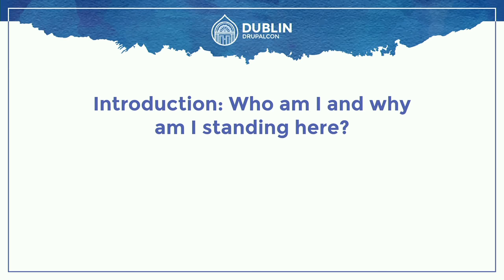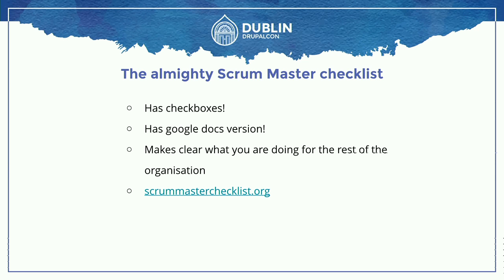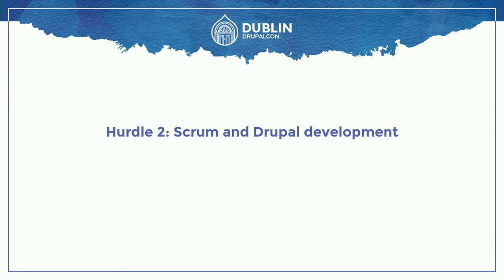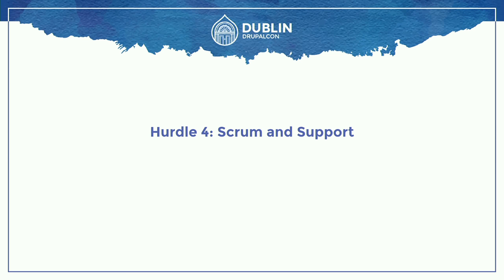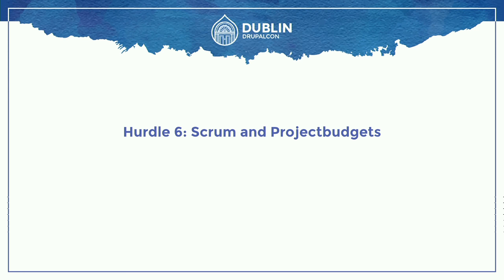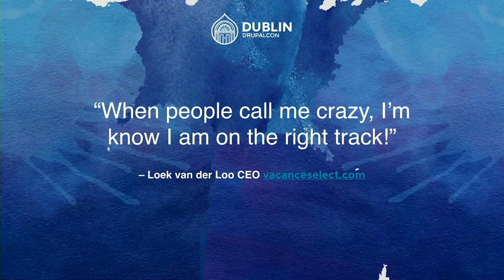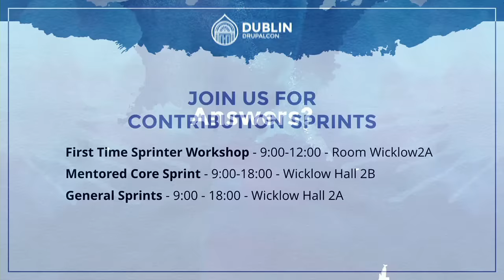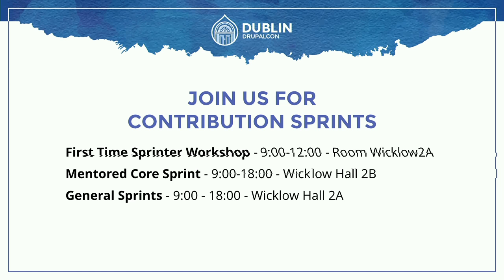DrupalCon Dublin 2016: 7 hurdles to reach Scrum Drupal Nirvana in projects.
nirvana
nɪəˈvɑːnə/
noun

(in Buddhism) a transcendent state in which there is neither suffering, desire, nor sense of self, and the subject is released from the effects of karma and the cycle of death and rebirth. It represents the final goal of Buddhism.

For the last couple of years, i’ve been working as a Scrum Master and a Scrum Product Owner within Drupal Agencies.
The world is taken over by this “thing” called Agile and Scrum is one of the forms in which it surfaces.

As they say: Scrum is easy to understand but hard to master.
Specifically in Drupal Agencies there are some quirks and pitfalls when a team is trying to use scrum.
I like to take you on a bumpy ride through the challenges I’ve encountered trying to master Scrum in digital agencies using Drupal, although these hurdles are not restricted to Drupal. In having conversations with a lot of my peers I found out that there are a lot of great ways to make Scrum work, and I would like to share my insights on how to take the hurdles to reach Scrum nirvana, or at least be Kaizen :)
I think it will be recognisable for all you Agilistas out there.

The seven hurdles:

1. Scrum and Customers
“Sure we want this Agile thing! So where’s our functional design?!”

2. Scrum and Drupal development
Experts versus generalists, junior versus senior

3. Scrum and Human Resources
“We’re looking for a scrummaster, productowner and projectmanager in one who can lead the team!”

4. Scrum and Support
“Critical Security updates in the middle of a sprint.. again..”

5. Scrum and Technical dept
“New features are more important to the client then cleaning up your code”

6. Scrum and Projectbudgets
“Every team works at only one project at a time right?”

7. Scrum and Waterscrum aka ScrumBut
“We use Scrum in our own way, and call it Waterscrum!”
“We use Jira and post-its, so yes we are scrumming! A retro-what?”

This talk is interesting for anyone who has a basic knowledge of Scrum and Agile.